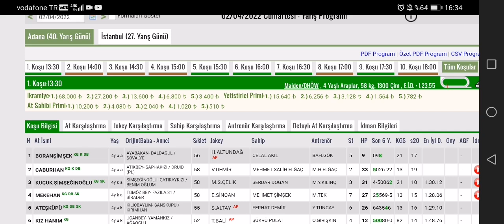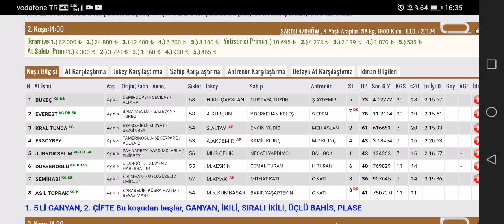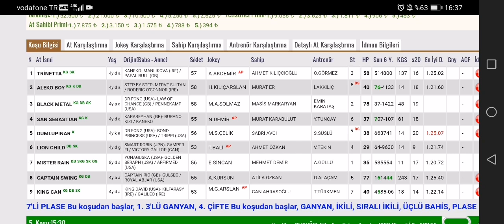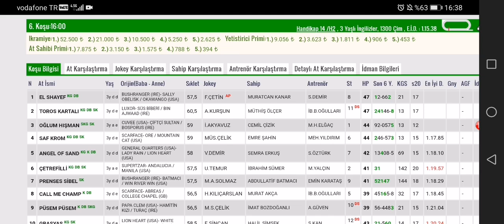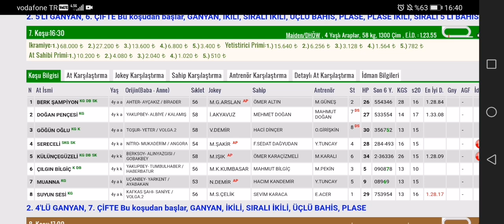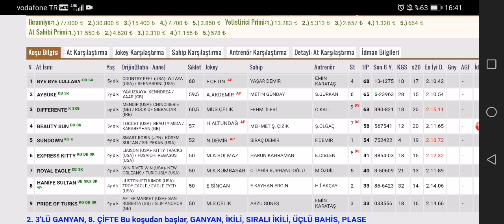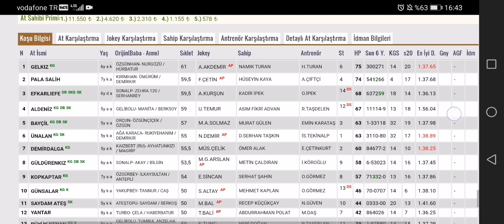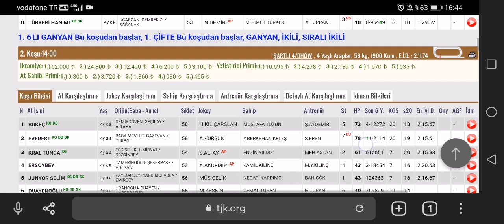2 Nisan 2022 Cumartesi Adana Altılı ganyan tahminleri Adana at yarışları tahminleri Yeşiloba